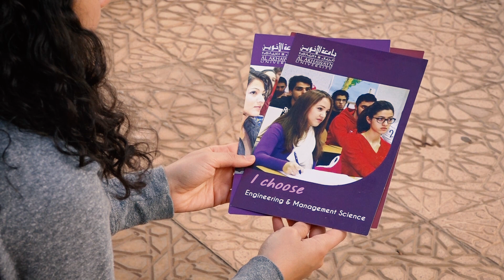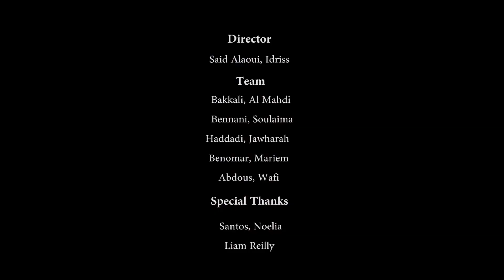My AUI Experience - Najwa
Najwa, a Senior CS Student at AUI, talks about the difficulties of picking a major and how to make the most of your time on campus.

The “My AUI Experience” series* follows a handful of ambitious Al Akhawayn University in Ifrane (AUI) students throughout their collegiate careers. Get to know our campus, our programs, and our students by following these young men and women over the course of their formative years.

The series is not scripted and is entirely shot by AUI students.

Credits: Professor Noelia Santos and her media production students (ABDOUSS Wafi, Bakkali Al Mahdi, Bennani Soulaima, Benomar Mariem, Haddadi Jawharah and Said Alaoui Idriss), Liam Reilly and Mounia Acharki.